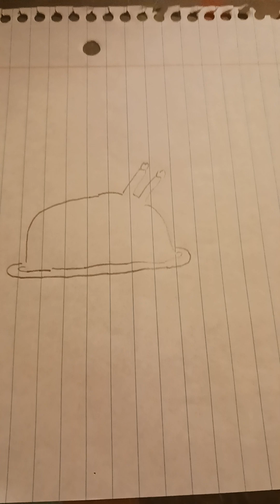How to draw a Food version of a Turkey 🍗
Here we are with one of the Thanksgiving drawing videos. Tonight we will be drawing a food version of a Turkey. WE GOT 10 DAYS LEFT UNTIL THANKSGIVING!!!